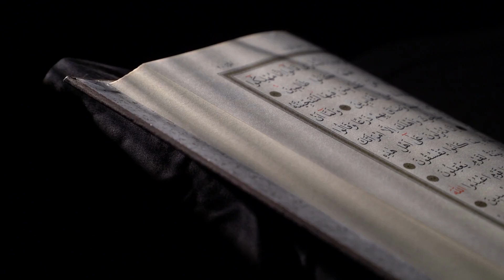Mufti Muneeb Ur Rehman Big statement regarding Imran Khan over Quranic verse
Mufti Muneeb Ur Rehman correction to Imran Khan by a tweet about hiding sins regarding verses in the Quran.